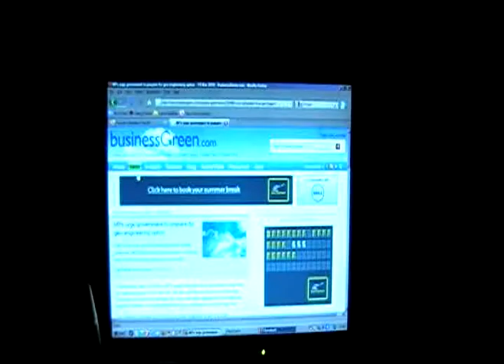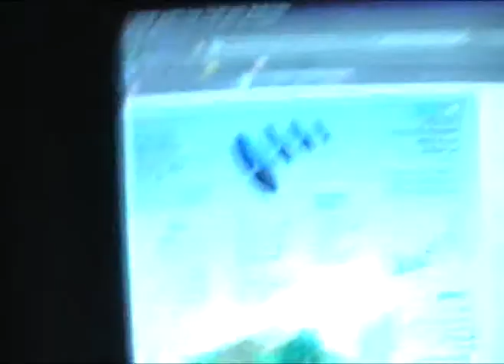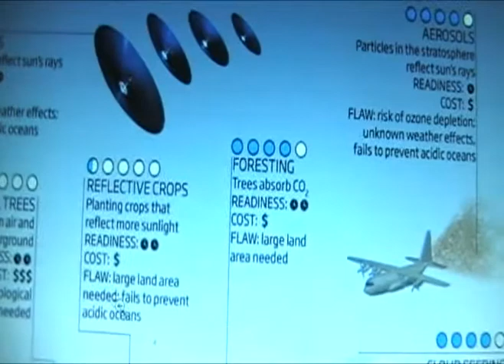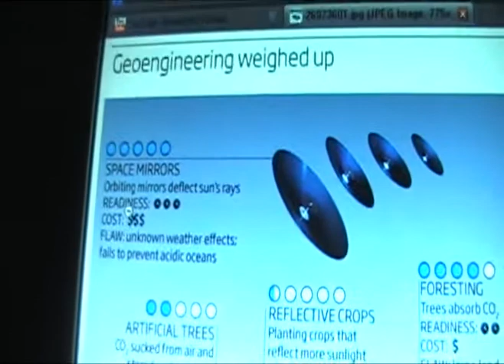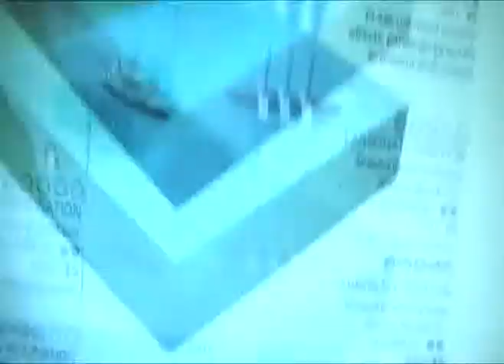GeoEngineering.(Chemtrails) British Goverment Admit to Test's